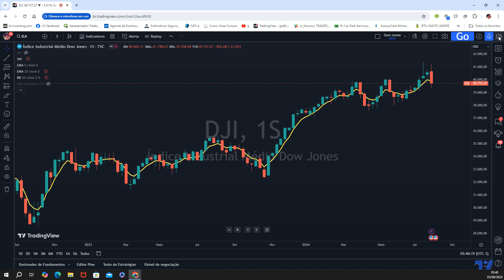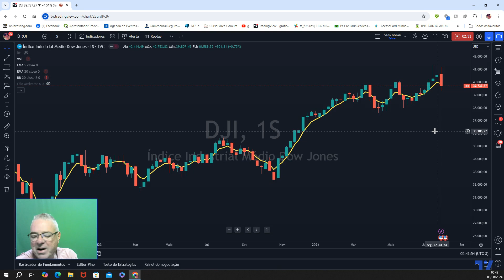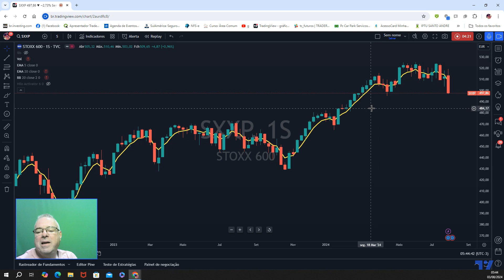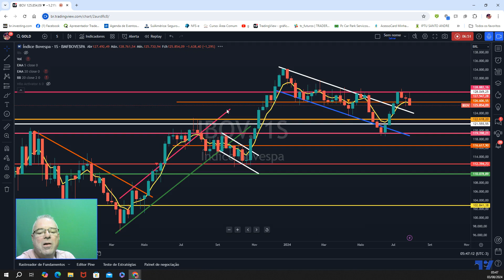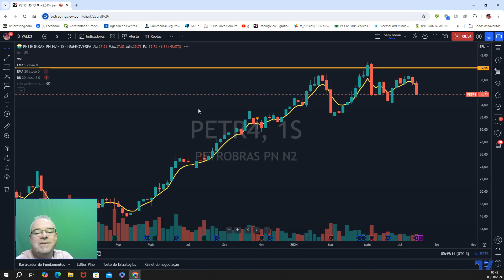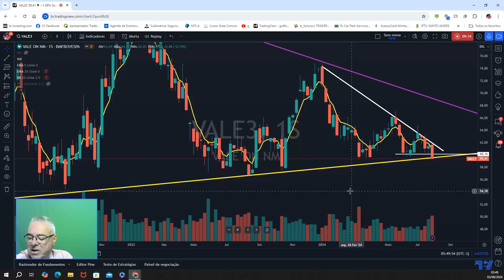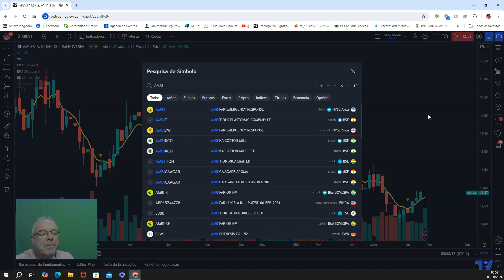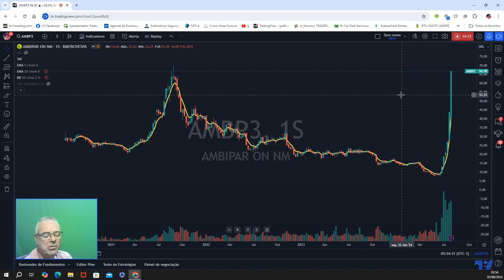Semana com baixa nos mercados, OURO bombando, Ambipar imparável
ATIVOS: GOLD, BTCUSD, SPX, DJI, NDX, SXXP, HSI, NI225, SXXP, IBOV, PETR4, VALE3, ITUB4, BBAS3, SANB11, BBDC4, AMBP3

Olá amigo trader ! Olá amigo Investidor ! Olá amigo ÁGUIA !

Semana pesada para os mercados internacionais, Japão fica como destaque de baixa.

Ouro dispara enquanto que Bitcoin cai.

Localmente as principais "blue chips" caíram, em linha com a queda do benchmark IBOV.

Destaque de alta local para AMBIPAR.